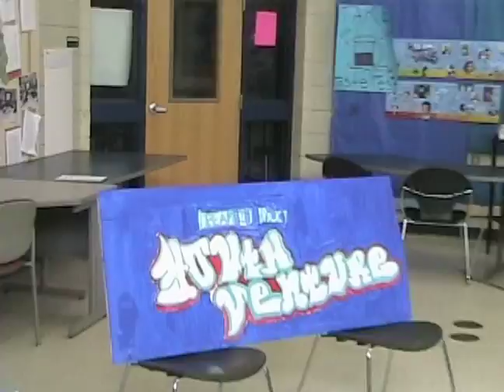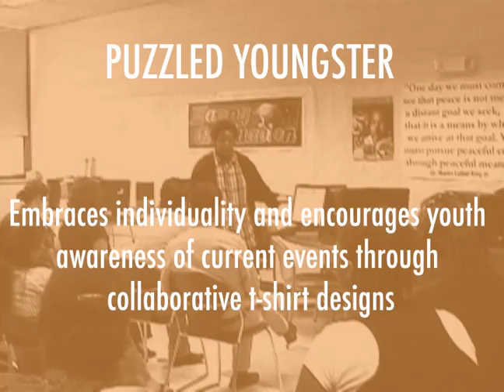Dream It Do It Challenge RI 09